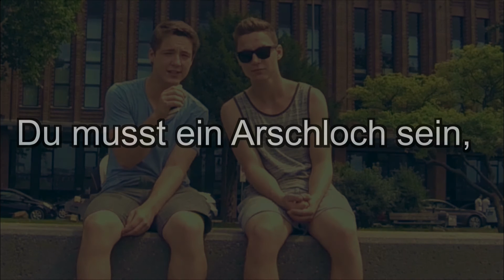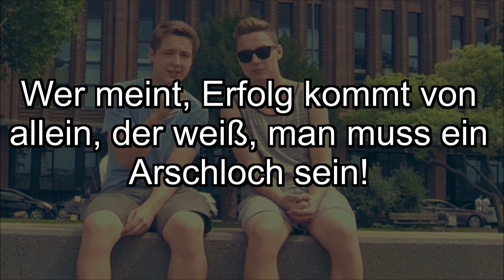DieLochis Sonnenschein Lyrics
Hier sind die Lyrics zum Song Sonnenschein von DieLochis.